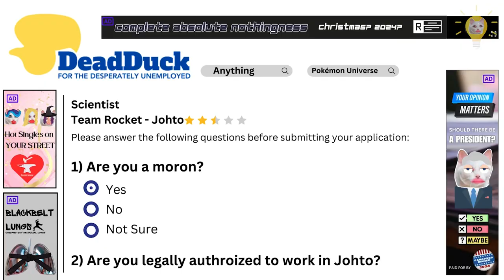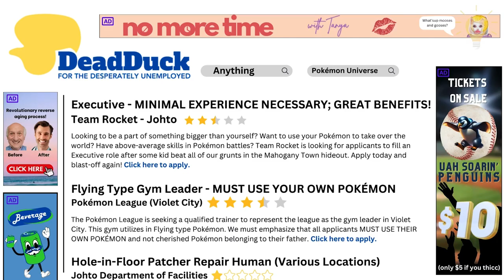Pokemon Crystal Legacy: Episode 7 Hi-Lights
ok, this was the most fun I had recording an outro cover song.

A ROM-hack by @smithplayspokemon

believe it or not, the brands/companies/products mentioned in this video are fictitious. I do not claim ownership of video game or musical content in this video.

00:00 Full Episode
07:00 Outro